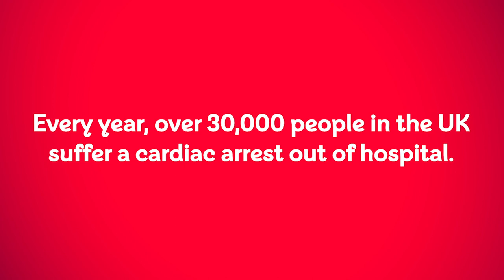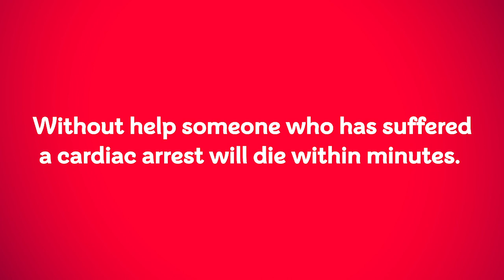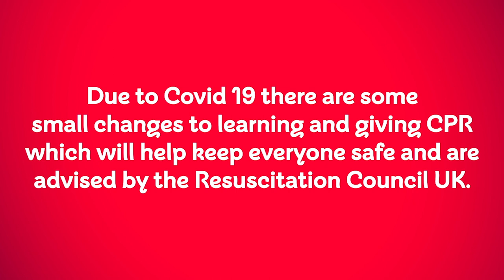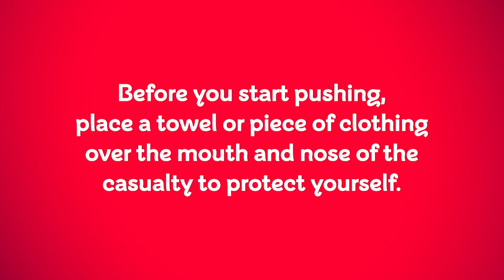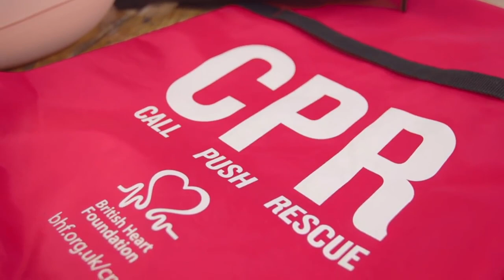Call Push Rescue - Learn CPR at work safely during the coronavirus pandemic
Our innovative 'watch and learn' cardiopulmonary resuscitation (CPR) training kit includes this training film which has been adapted for hands only CPR and the recommended adjustments to keep you safe during the coronavirus pandemic.

Emily and Ashraf will take you through the steps of CPR and if you have the Call Push Rescue training kit you can follow along with your own portable manikin.

Updated guidance during Covid-19 coronavirus pandemic recommends following these steps to save a life while staying safe: If someone is unconscious and not breathing normally, call 999.

Do not put your face close to theirs. Use a towel or a piece of clothing and lay it over the mouth and nose. Do not give rescue breaths but start hands-only CPR. Use a public access defibrillator if there is one available.